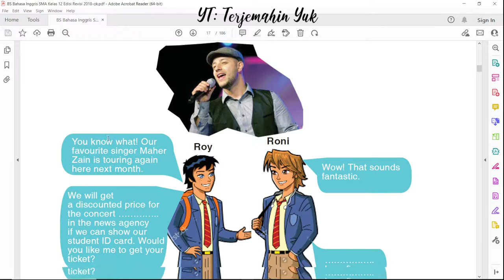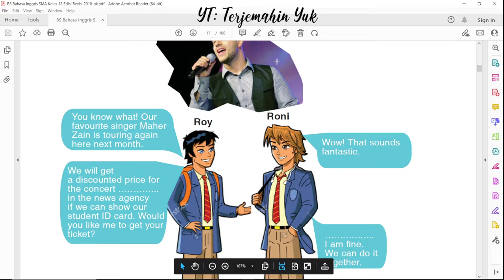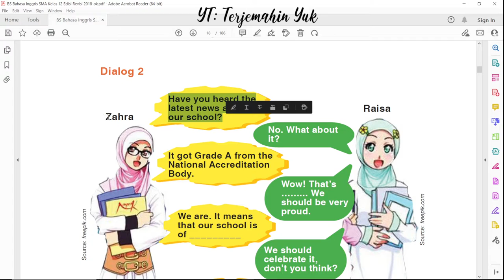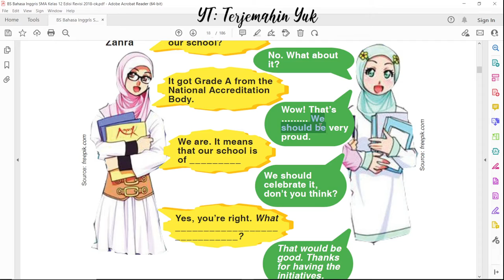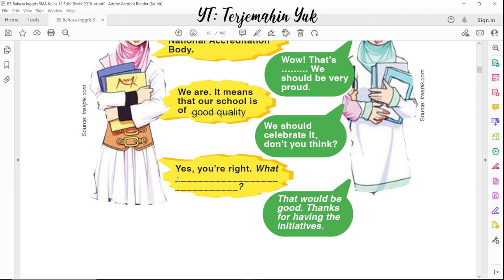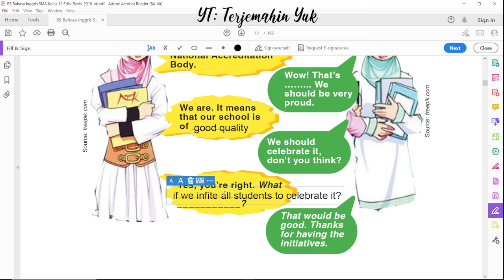Hal. 8-9 kelas 12 Terjemahan Buku Bahasa Inggris SMA Kurikulum 2013 Revisi 2018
Terjemahan halaman 8 sampai 9 kelas 12 berisi tugas vocabulary dengan mengisi bagian yang masih kosong atau rumpang pada sebuah percakapan.